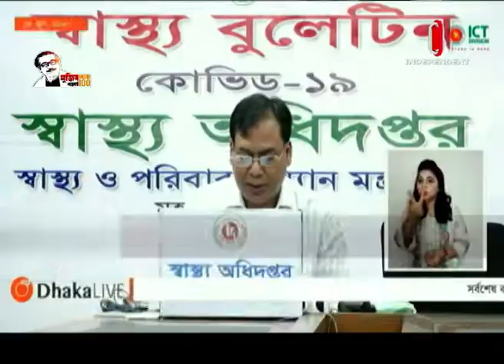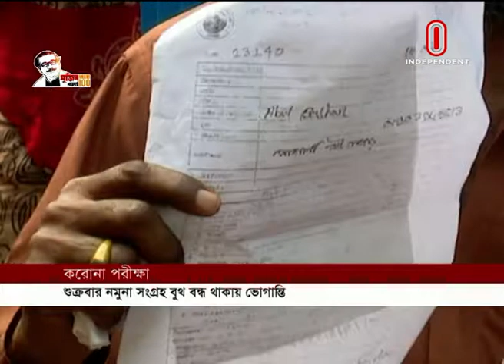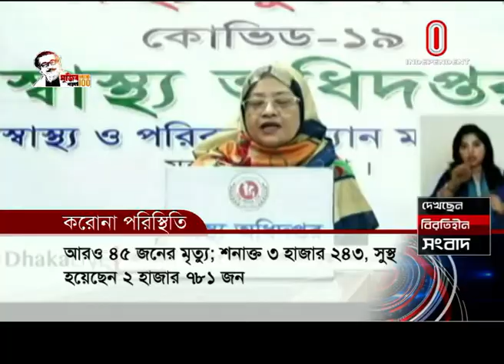News at 9 PM II রাত ৯ টার খবর || 19 June, 2020